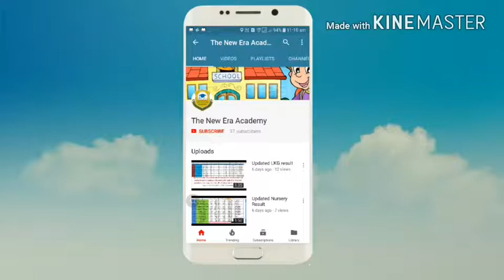Speech by Hon'ble Minister Manoj Kanti Deb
Very useful teaching aids or teaching toys:
Creative's Pre-School Learning, Pack 1 (Shapes, Colours, Numbers and Alphabet)

Creative's Pre-School Learning Pack - 2

Creative's Education Action Words

Creative Educational Story Telling Step-by-Step - 1 (6 Steps)

Creative  My Alphabet Flip Book

Creative's 8 piece Puzzle

Creative's 6 piece Puzzle

Creative's 5 piece Puzzle

Creative Early Puzzles - Farm Animals

Smart Beginner's Picture Puzzles - 2

Creatives Body Part

Creative Birds Part 2 - Set of Four Puzzles

Number Fun Game

Fun with words (3 letter word)

Fun with words (4 Letter word)

Fun with maths(addition and substraction)

Smart spelling puzzle

MY GEARS :-
50MM LENS
CAMERA TRIPOD
TRIPOD FOR MOBILE
VLOG GORILLA POD
LIGHT STAND (SOFTBOX)